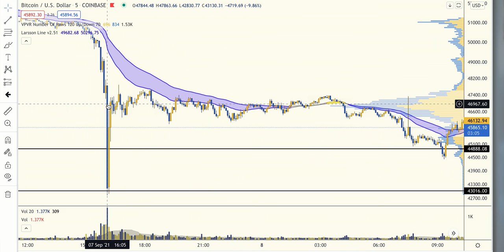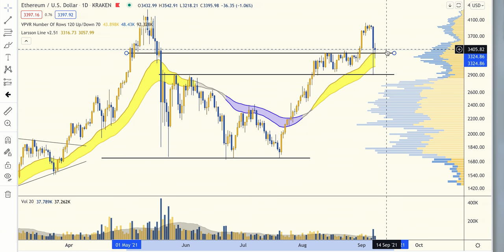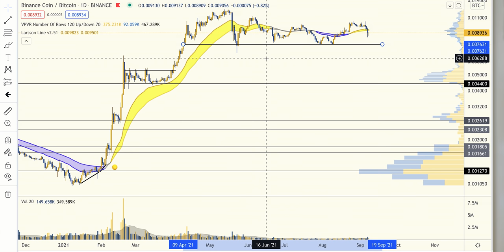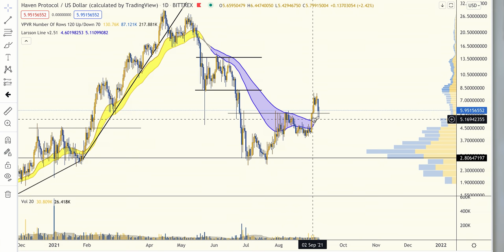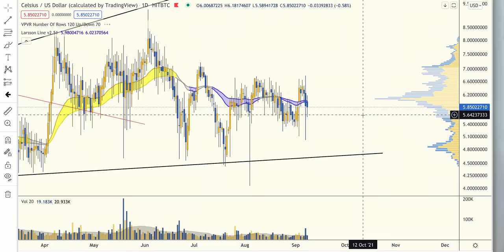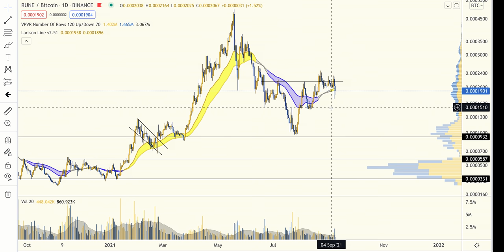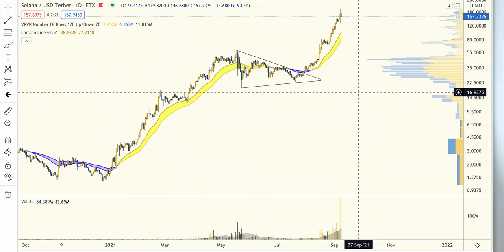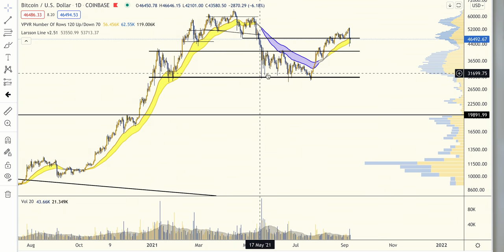Why Bitcoin Crashed - DO NOT ACT UNTIL... (BTC+ALT Trading Strategy)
Bitcoin crashed $10,000 in a day, $5,000 in 5 minutes. This is why. I cover what happened and what my strategy is exactly for BTC and Altcoins below:

- Bitcoin BTC
- Ethereum ETH
- Cardano ADA
- Binance BNB
- Haven XHV
- Celsius CEL
- THORChain RUNE
- Solana SOL
- Elrond EGLD

All information presented in this video references an opinion of the speaker and is for general information purposes only. You must not construe any information presented as legal, tax, investment, financial, or other advice. Nothing presented constitutes a solicitation, recommendation, endorsement, or offer to buy or sell financial instruments. The speaker is not a licensed financial advisor or registered investment advisor. For financial or investment advice, seek a duly licensed professional in your jurisdiction, who can take your specific situation into account. Past performance does not indicate future results. You are always at risk of losing all invested funds. Disclosure: The speaker holds Bitcoin and Ethereum ETP price tracker certificates in ISK through his bank.

Be aware of the impersonator frauds in the comments!